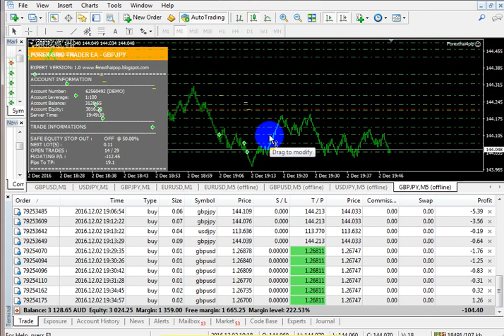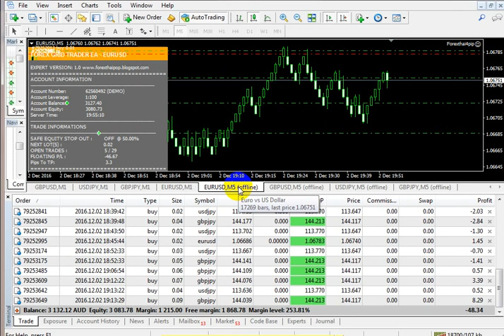Make 177 $ every few hours _ Amazing EA